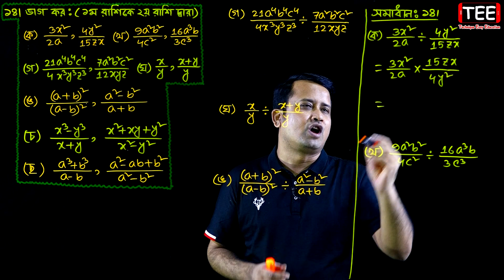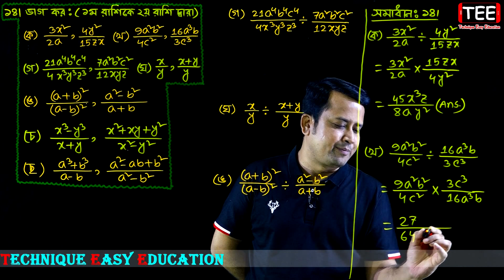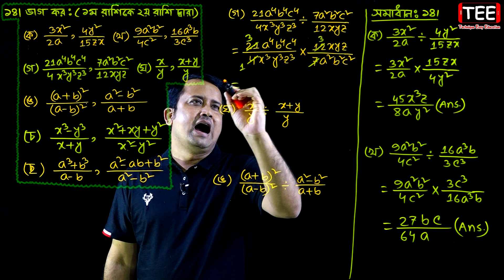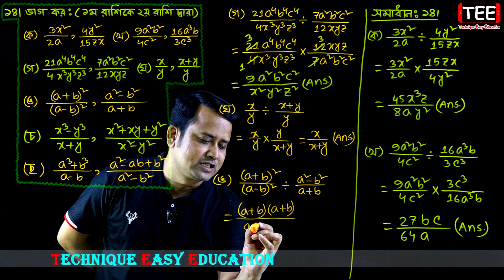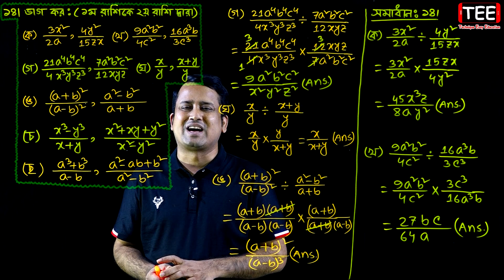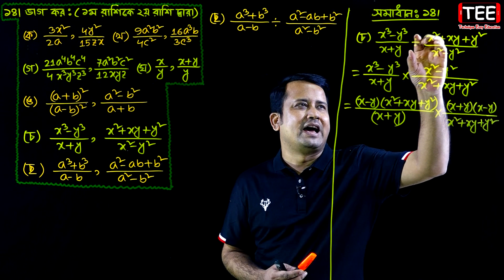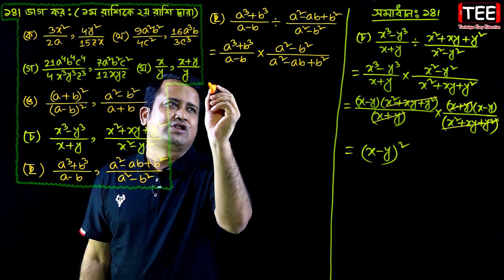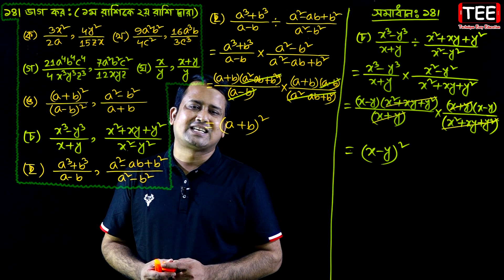JSC Math Chapter 5.2 (Part-5) ll Class 8 Math Chapter 5.2 ll Eight Math 5.2 || বীজগণিতীয় ভগ্নাংশ